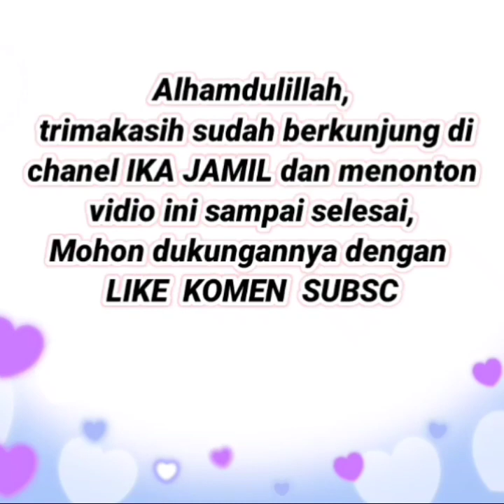62 Trend setelan tunik masa kini dan baju tunik cocok di pakai jalan jalan | MURAH berkualitas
Inilah rekomendasi 62 Trend setelan tunik masa kini dan baju tunik cocok di pakai jalan jalan | MURAH berkualitas buat temen-temen semuanya

Selamat datang kembali di channel Ika Jamil Channel yang merekomendasikan fashion fashion terbaru yang kekinian dg harga terjangkau. Kami juga menjual baju wanita, baju gamis terbaru 2020, baju tunik terbaru 2020, tunik terbaru 2020, gamis terbaru 2020, sepatu wanita terbaru, tas wanita terbaru, celana wanita masa kini, celana pria dan fashion yang lainnya.

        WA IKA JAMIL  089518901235